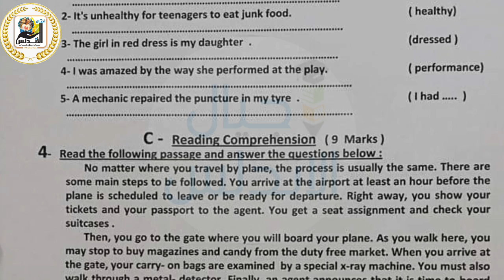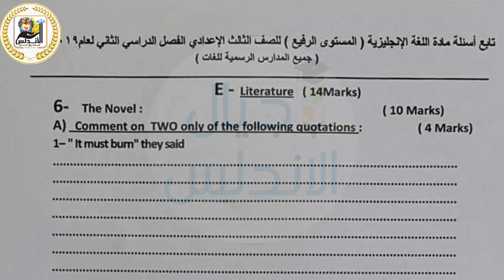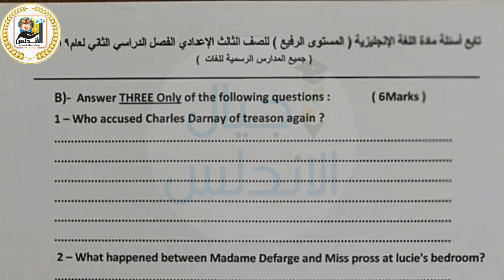امتحان لغة انجليزية |الصف الثالث الاعدادي | ترم ثاني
English Language Test Second Term

💥كل ما يخص الصف الثاني الإعدادي علي موقعنا الرسمي اجيال الاندلس 👇❣👇❣👇❣👇❣
💥كل مايخص الصف الثالث الاعدادى في الموقع الرسمي اجيال الاندلس ❣👇❣👇❣👇❣👇
💻موقع اجيال الاندلس الرسمي💻
جروب اجيال الاندلس
💻صفحه اجيال الاندلس💻
🤗🤗إشتراكك يشرفني 🤗🤗